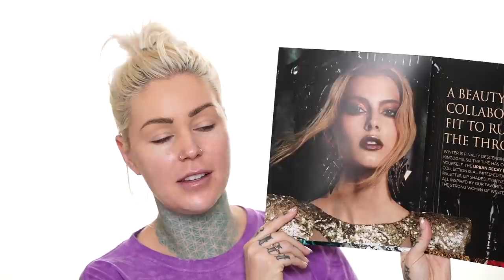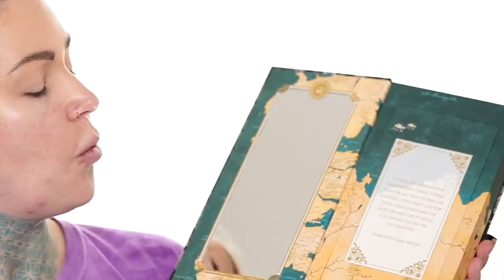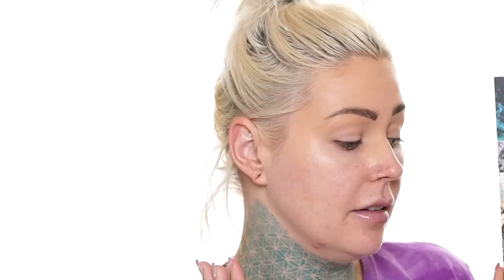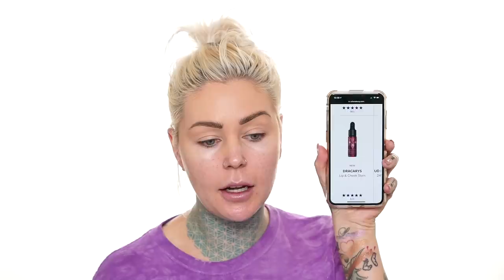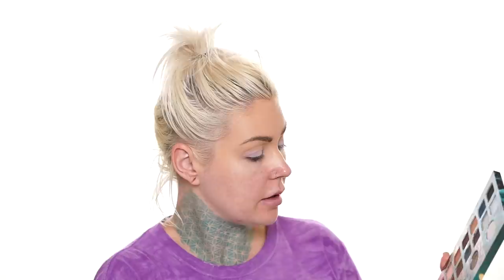TRYING Game of Thrones MAKEUP | Urban Decay GOT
Alright so let's try this collection out. This is a non-biased, brutally honest review bc I don't watch this show. Let's do it. GOT Collection